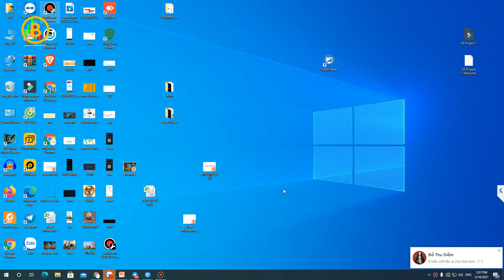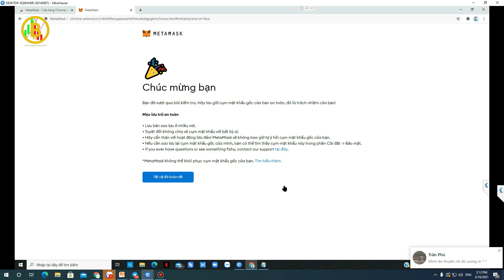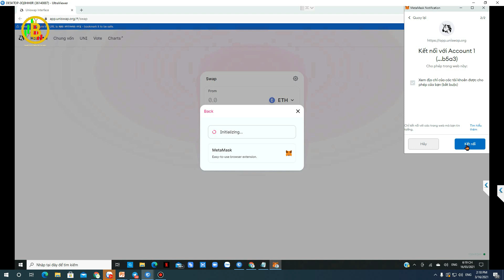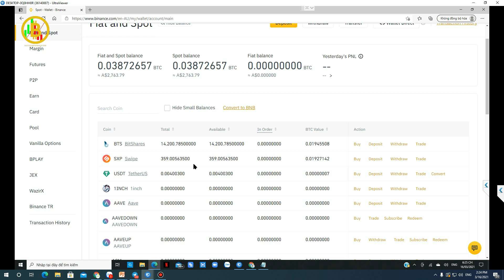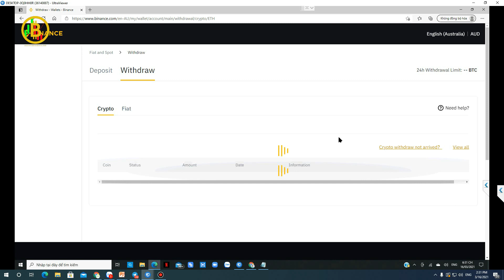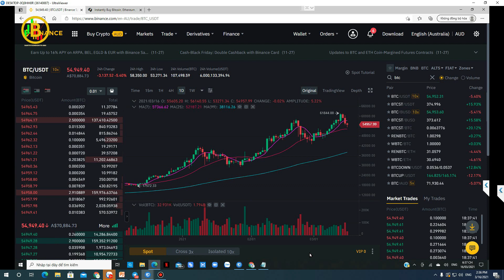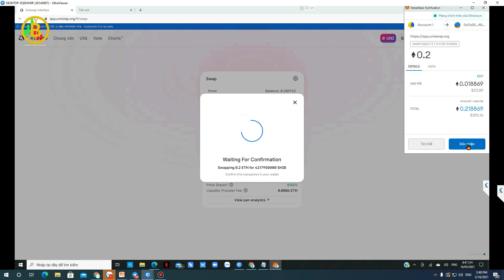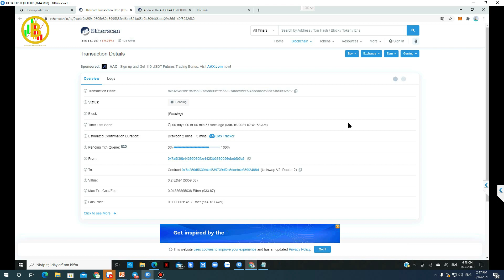HƯỚNG DẪN CHI TIẾT CÁCH TẠO VÍ METAMASK VÀ CÁCH GIAO, RÚT TIỀN BINANCE VÀ GIAO DỊCH DEX